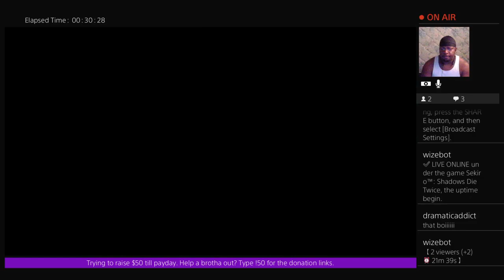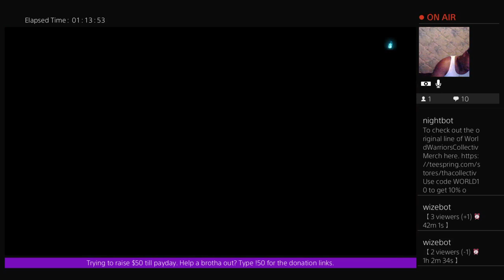Sekiro: Shadows Die Twice pt11 Where to go now?